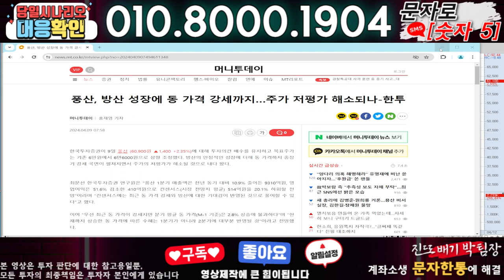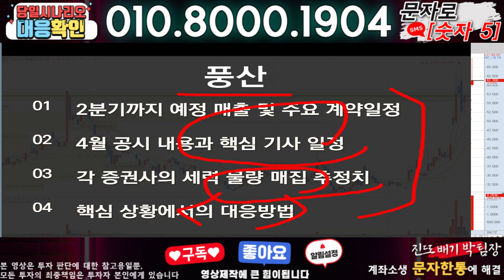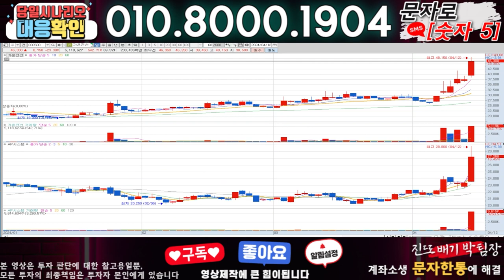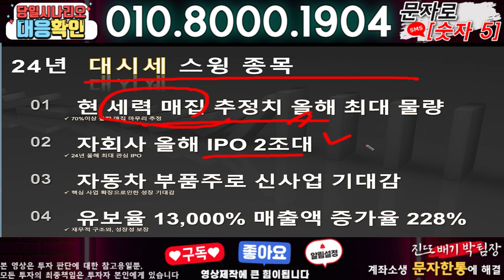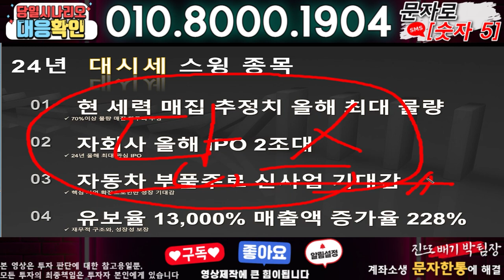풍산 ) 3분전 기습속보-공식입장발표!! 무슨일인가?